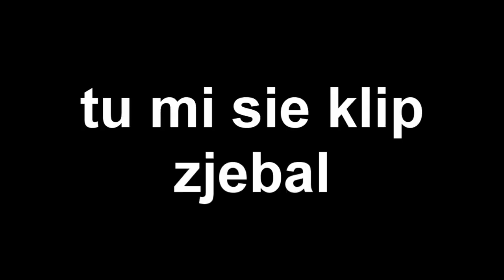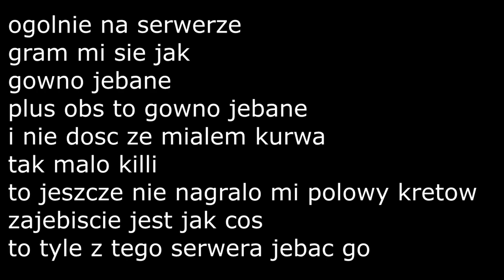PVPHYPE.NET | NAJLEPSZY START EDYCJI | KRETY I TEPARKI | LOSOWANIE 6/3/3 [SWTH]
s; swth
txt; pisz to podam
fov 90

- TOP 1 RANKU
- 1 TOPKA RANKU
- TOPOWA GILDIA
- TOPOWY GRACZ
- TOPKA
- NAJWIĘKSZY RANKING
- 1 TOPKA
- 1 TOPKA GILDII
- JAK BIJA SIE TOPOWI GRACZE?
- TOPOWI GRACZE PADAJĄ
- NAJWIĘCEJ KILLI KILLS
- rekru do gildi
- txt
- tikk
- dudziu
- farrley
- bambvr_
- FlexU
- affer
- ogonek
- math3w
- TrombaPowietrzna
- topowi gracze padają
- topowi gracze
- topowy gracz
- topka
- top1
- noway69
- gustawo
- reinuu
- tromba powietrzna
- tromba
- KLATKI ANTORIA.PL
- topowi gracze
- relogic
- kajzus
- ejkej
- daver
- dawio
- affer
- buzkaa
- tobiaszgaming
- screamking
- kubixon
- najlepsze txt
- top 5 txt
- top5 txt
- malti
- zombiaczek
- fisiowy
- franki
- mc4u.pl
- craftcore
- start mctorch.net
- start mctorch
- start edycji mctorch
- mctorch.net
- mctorch
- najlepszy start mctorch
- mctorch 1 topka
- torch najlepszy start
- najlepsza ucieczka mctorch
- exii mctorch
- exii start edycji
- mctorch top 1
- pvphype
- start mccw.pl
- start edycji mccw
- mccw.pl topka
- mccw.pl killi
- mccw.pl start
- craftwars start edycji
- serwer stuu start
- topka mccw
- xlajthc
- zos
- swth
- lft
- start edycji pvphype
- pvphype start
- noway txt
- gustawo txt

- relogic txt
- zosy

- gabcd
- abcd
- ejkej
- rekrutacja do gildii
- szukam gildii
- exii start
- fajna gildia
- TOPKA
- START EDYCJI
- mc4u
- mc4u.pl
- mchardcore.pl
- mchc
- rekrutacja do gildi
- skrypty
- rekru do gildi
- drama
- EJKEJ
- Jestę Cziterę
- optymalizacja FPS
- edycja na żelazne sety
- jak na słabym komputerze mieć dużo fps
-  txt pod pvp
- txt na mc4u.pl
- Szukam gildii
- ExiiGOD EXIIG0D
- bugivi lagivi
- bugi na arivi.pl
- arivi.pl:15565
- ExiiXD
- itemków
- ExiiXD TOP1
- blackhard.pl
- serwer minecraft
- najlepszy serwer minecraft
- mediumhc
- klatki 1 vs 1 2 vs 2 3 vs 3 4 vs 4 5 vs 5
- hardcore
- easyhc
- megadrop
- start sobota 18:00
- doti
- konmix txt
- affer txt
- affer
- rimeq txt
- rimeq
- account561
- math3w nowe txt
- math3w
- mathew
- najlepsze txt
- maater
- dawio
- dawio txtv
- mater txt
- mater
- dobra gildia
- topowa gildia
- animacje w cinema4d
- jak wbic tope na arivi ?
- majaran knock
- stimpay knock
- flar
- zosy
- xtrollplx
- minecon
- better4all
- cvpriaan
- klatki
- klatki na serwerze
- mniejszy knock
- clicker
- autoclicker
- JAK BYĆ NAJLEPSZYM w PVP?
- Najlepszy start arivi
- żelaki
- macro
- top 3
- abcd
- żelazne sety
- arivi.pl start edycji
- crafcore top1
- ironpvp
- wyciek
- baza danych
- kajzus start edycji
- kajzus mc4u
- KAJZUS
- kajzus top1
- kajzus
- kajzus pvp
- kajzus macro
- macro
- SWTH
- gildia SWTH
- craftcore
- Kajzus craftcore
- kajzus macro
- macro craftcore
- craftcore pvp
- jak wbic topke na arivi.pl
- pvp
- klepa
- krety teparki pvphype
- teparki
- ostra klepa
- kajzus daver
- tikk
- rekru do topowej gildi
- xlajthc.pl klatki
- top 1 kills
- xlajthc klatki
- arivi klatki
- klatki 3vs3
- tikk macro
- tikk craftcore
- top 1 killi
- txt
- autoclicker
- minecraft txt pvp
- 1.7.10 txt pvp
- texture pack
- najlepszy gracz na arivi.ppl
- STIV
mchc.pl arivi.pl mc4u.pl klepa na mc4u.pl oszust na mchc delf dragon survival klepa lizu na dragonie wbita i przebita  opening premium case otwieranie skrzynek na dragonie Zombiaczekkk Zombiaczek Zombii zigu shoty Crusadee Crusade Vesaczi oszust oszust na vesaczim gildia z widzami budowanie na dragonie sajek dragon nowa edycja dragona arivi.pl klepa oszust na arivi arivi 10kills Majaran flokman Buzkaa TobiaszGaming gildia z widzami faworka na mc4u Zombiaczekkk gildia z widzami pelerynka do minecraft przebijanie z widzami malti tepam sie i zabij zombiaczekkk craftocre.pl nowa edycja garuu oszust garuu cipa Yamsonn  dragon dragon Kamperr Zombiaczek przebijanie na dragonie Zombiaczekkk
- start edycji
- craftcore
- mc4u
- mchc
- najlepszy gracz na arivi
- mc4u.pl
- craftcore.pl
- matthew
- ejkej
- skrypty
- huzuni
- cheaty
- fps boost
- jak miec mniejszy knock
- mniejszy knock
- tikk99
- tikk drama
- drama
- vip za darmo
- klatki 3 vs 3
- gildia sb
- hweh pada
- swth padają
- kret padają
- kret pada
- START EDYCJI
- mc4u
- mc4u.pl
- mchardcore.pl
- mc4u.pl txt pod pvp
- mchc
- minecraft hardcore
- driwehc.pl
-  gabcd
- wyciek ip
- craftcore.pl
- darmowe 6/3/3
- oszust
- gildii
- prywatny clicker, private, 7clicker, pixelclicker, spigot, iorbit clicker
- top 3 trap
- top 3 trapów
- clickery
- txt gustawa
- darmowe psc
- txt
- txt nowaya
- texturepack
- swth pada
- losowanie swaggerow
- start edy
- arivi
- macro
- clicker
- najlepszy gracz na serwerze
- shifty top1